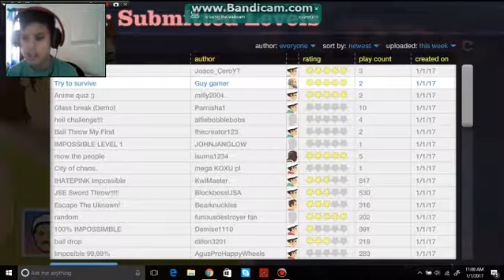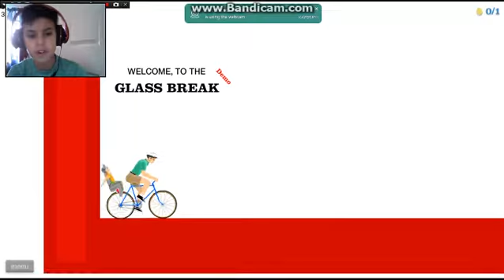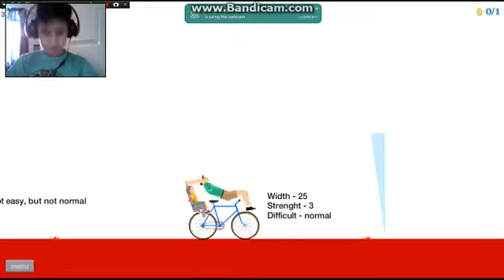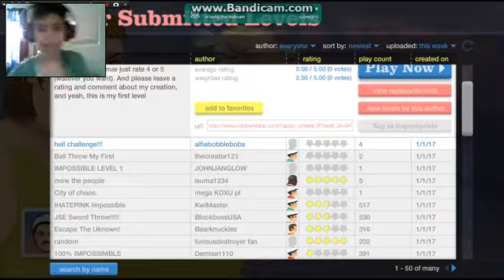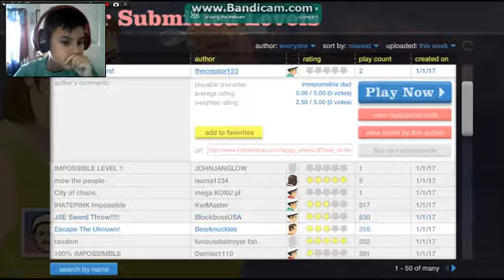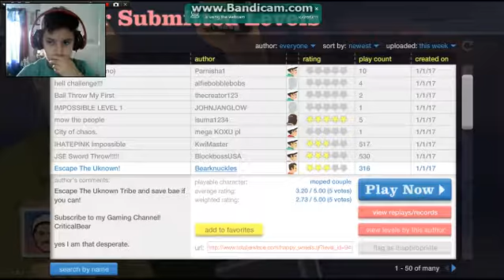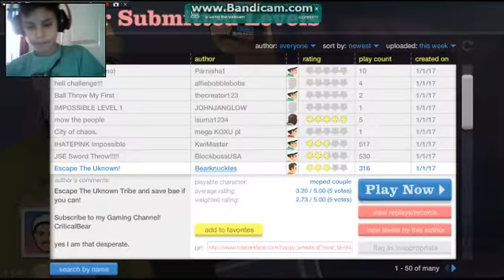I killed billy happy wheels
I accidently killed billy.